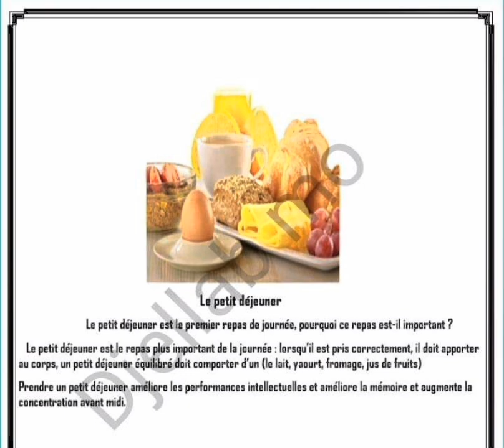Le petit déjeuner فطور الصباح بالفرنسية سنة اولى متوسط 1ère AS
# production écrite
# Le petit déjeuner
# 1ère année secondaire